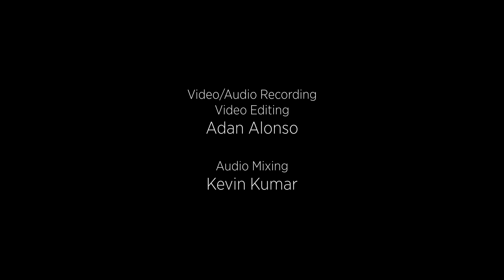The Implementation of A Long Needed Boundary, Dylan Tran-Sounds Promising 2022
The Implementation of A Long Needed Boundary composed by Sounds Promising 2022 participant Dylan Trần. Sounds Promising is an apprenticeship program uniquely committed to young musicians’ professional development. The program is designed for young musicians and composers between the ages of 18 and 30.

Our program is completely free to participants, learn more about how you can support Salastina by visiting

Performers
HyeJin Kim-Piano
Benjamin Smolen-Flute
Yoshika Masuda-Cello
Meredith Crawford-Viola

Filming, Video Editing, and Audio Recording
Adan Alonso

Audio Mixing
Kevin Kumar